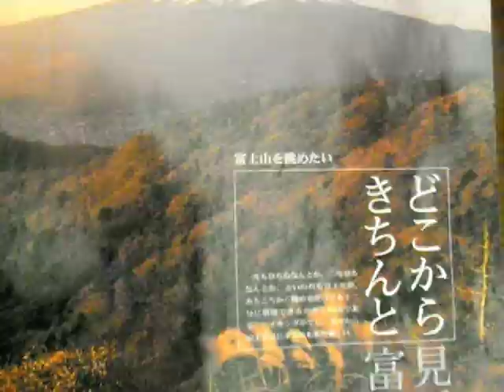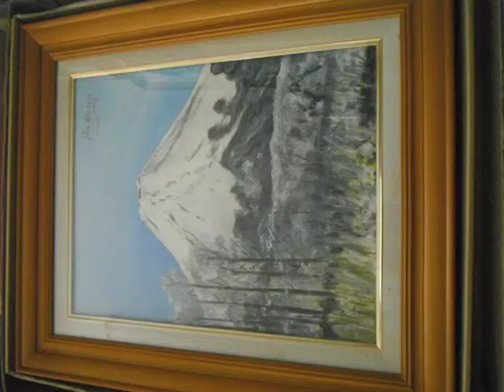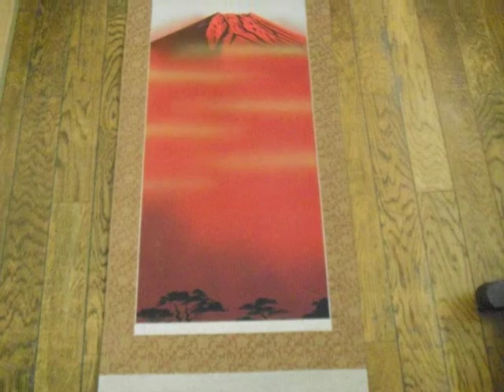FUJI JAPAN 日本の pintor painter by Paco Barberá 2014 Japón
FUJI JAPAN 日本の +pintor painter by Paco Barberá 2014 パコバルベーラ Japón

FUJI JAPAN 日本の + painter by Paco Barberá 2014 パコバルベーラ Japón (( Varios años de trabajo 200 fotos con fondo música nipona)
Several years of work
  200 photos with background music Japan!!
仕事の数年
背景音楽日本との200の写真!!